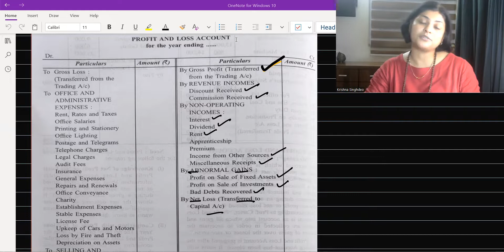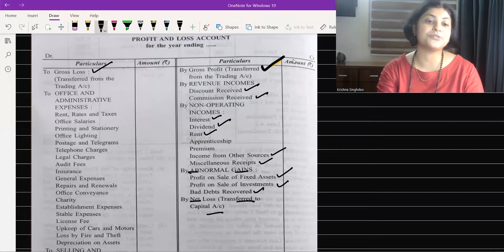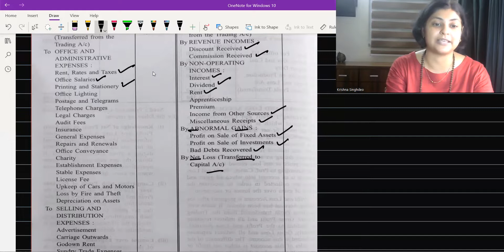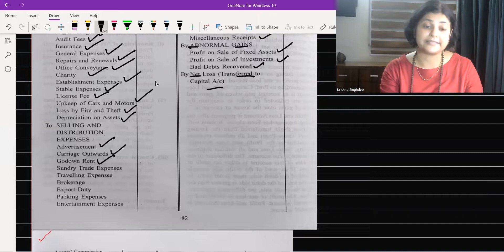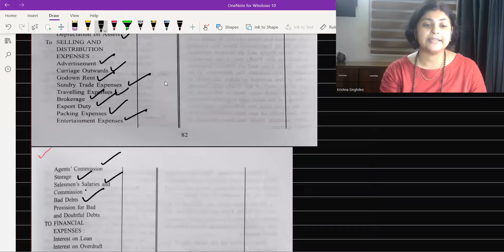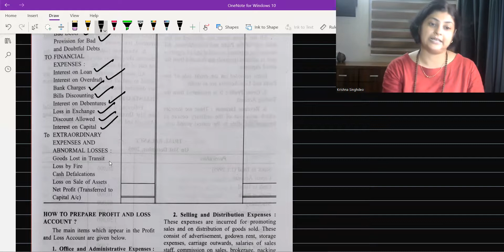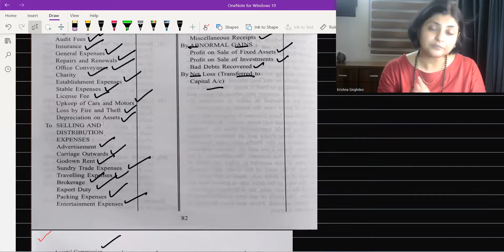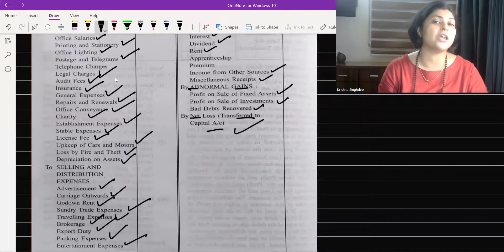Final Accounts Lecture 5- Profit and Loss accounts Chapter-7 commercial studies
Class 10th Commercial Studies, Final accounts of Sole proprietors Explained in detail.
All the concepts from Chapter are explained in detail with  solved questions.
Join me on telegram  for free study material and more
Link to Telegram 👇